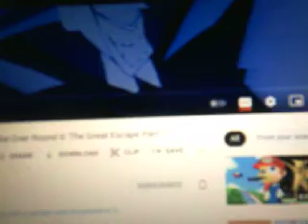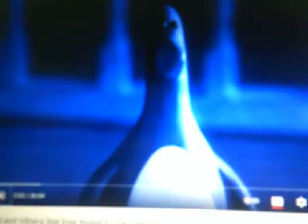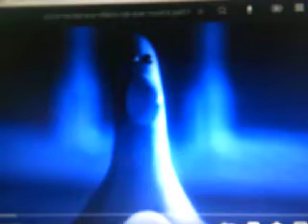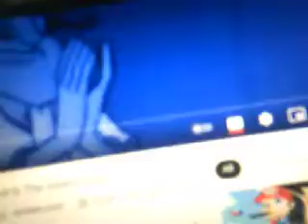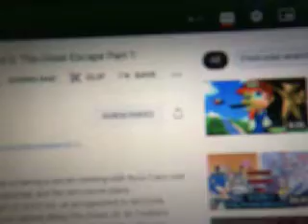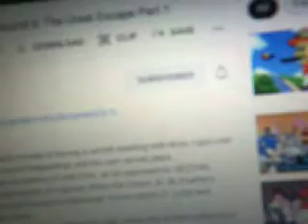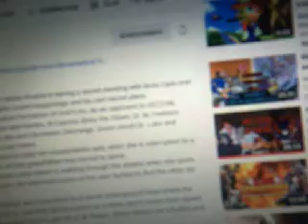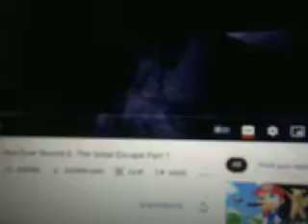Fan Commentary Worst Heroes vs Villains War Ever Round 6 Part 1 part 1/4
Here's the first part of the fan commentary of Worst Heroes and Villains War Ever Round 6 Part 1